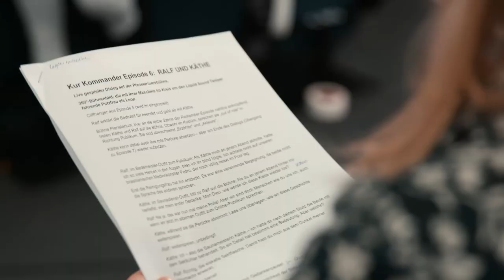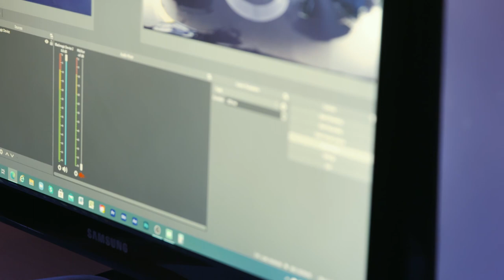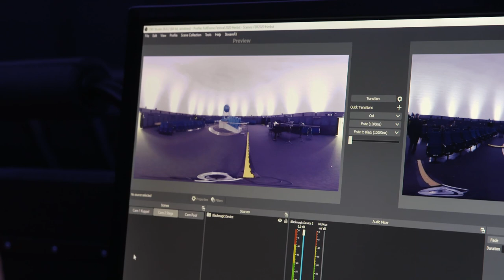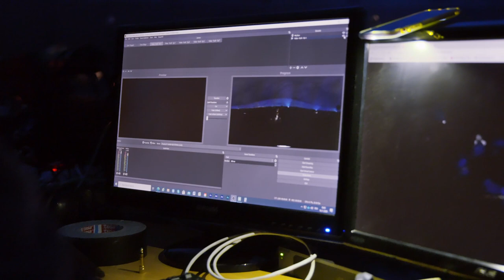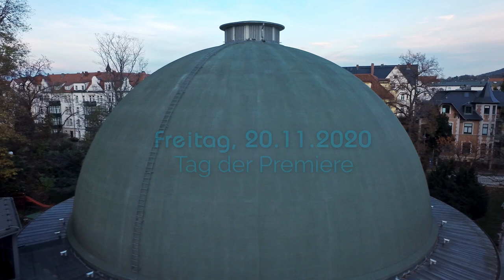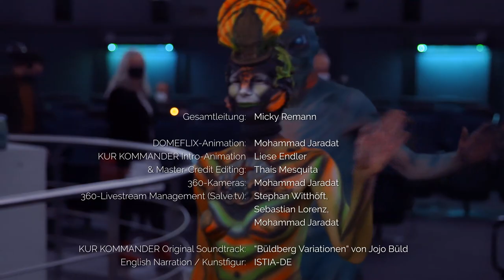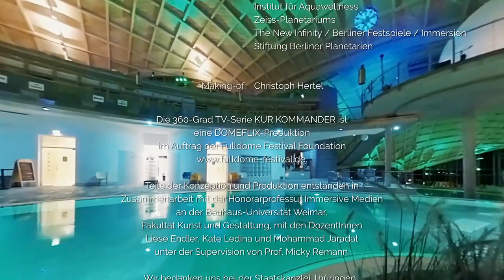Making of KurKommander / FullDome Festival 2020 / Planetarium Jena / Immersiv Mediaart / Performance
Die 360-Grad TV-Serie KUR KOMMANDER ist eine DOMEFLIX-Produktion im Auftrag der Fulldome Festival Foundation
Zum Teil entstanden Konzeption und Produktion in Zusammenarbeit mit der Honorarprofessur Immersive Medien an der Bauhaus-Universität Weimer, Fakultät Kunst und Gestaltung, mit den DozentInnen Liese Endler, Kate Ledina und Mohammad Jaradat unter der Supervision von Prof. Micky Remann.

Für die Projektförderung „Stoffsammlung und Pilotproduktion Immersives Musiktheater“ bedanken wir uns bei der Staatskanzlei Thüringen, Referat Medienwirtschaft und Standortförderung

360-Kameras: Mohammad Jaradat

Das KUR KOMMANDER Team bedankt sich speziell bei:
Robert Metzner, FullDome Festival Foundation

Episode 1: RALF
Konzept und Regie: Pia Mozet
Episode 2: DER ERSTE TAG
Regie: Jenny E. Kleine

Episode 3: HUSTEN – THE BIG COUGH
Concept and Direction: Claire Dorweiler Micky Remann

Episode 4: SUBAQUÁTICA!

Episode 7: THE FINAL CONCERT
Konzept und Regie: Micky Remann

Ralfs Lied: “Immer wenn ich schwimme, hör ich eine Stimme ...“

Käthes Nixen-Chanson: „Toi, dans l’eau tu me vois, chanter sans pourquoi …”